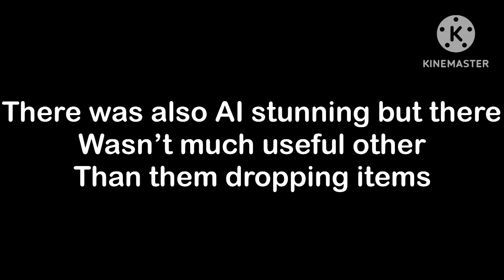Console Update (Patch 1-2) Overview | Hello Neighbor 2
Console Overview